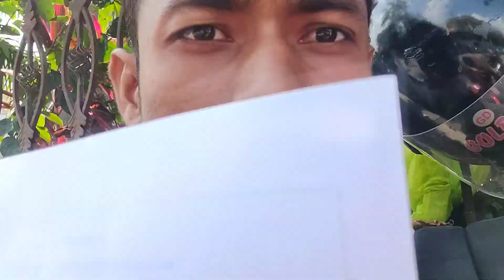दोस्तों मैंने 4 GRADE की EXAM भी दिया और मस्ती भी किया||ABS SPICY VLOGGER||ncs 2022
Description

The Chamiya Song - DJ Bravo | Shakti Mohan |NCS HIndi Nocopyright songs

175

Likes

7,899

Views

Oct
The Chamiya Song - DJ Bravo | Shakti Mohan |NCS HIndi Nocopyright songs 🌿∆ CONDITION TO USE THE SONG ∆ 🌿 (Give Credit of my song in your content ) 👉 Song CREDITS - Nocopyrightsongs Hindi 👉 Song Name - (Mention name of the Song) 👉 Song Link - (Paste Nocopyrightsongs Hindi Song's link) ☀️Subscribe Now ☀️ 🧹 NO Copyright Sounds Hindi 🔴 DOWNLOAD Links 🔴 ☀️All Music Fully Copyright Free.